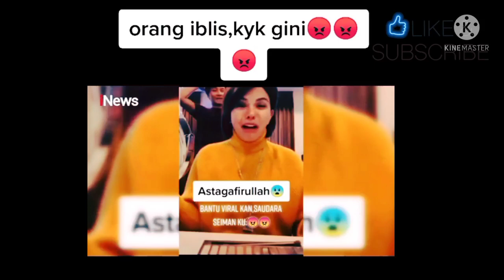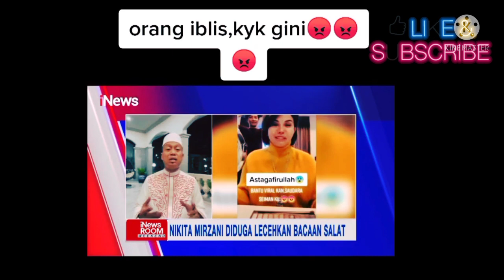Nikita Mirzani lecehkan bacaan sholat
Disini juga menyediakan open order madu asli
Store :open order madu asli